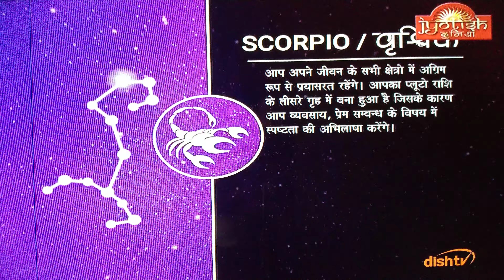Scorpion Vruschik Daily Prediction Dainik Rashifal Astrology Today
HORSESCOPE ,ASTROLOGY ,ALL KINDSPUJA
,NUMEROLOGY ,VASTU,
     BLACKMAGIK-VASHIKARAN.